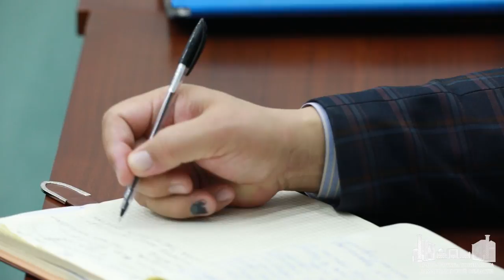Эркинжон Турдимов: реклама нужна, но она должна отвечать требованиям закона